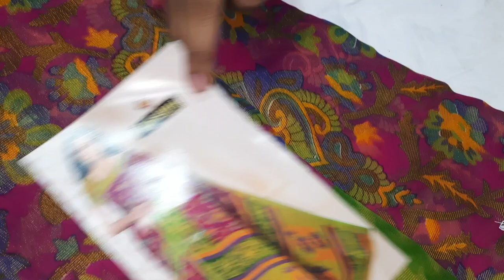Brasso sarees collection available (20/3/21)